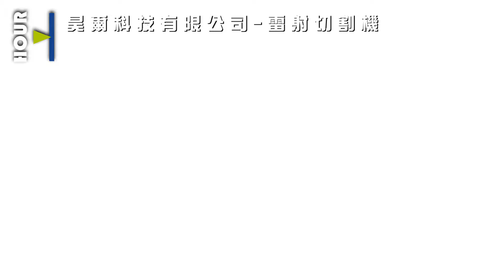雷射切割機-綜合版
昊爾雷射切割機

主題:快速到位

特徵: 百米移動速度

介紹:

交換平台(選配)

高cp值

高效率工作

如您有興趣歡迎來信索取相關資訊
來信請附上 單位名稱/聯絡人/地址/電話

台灣組裝 台灣品管 台灣第一

昊爾科技有限公司